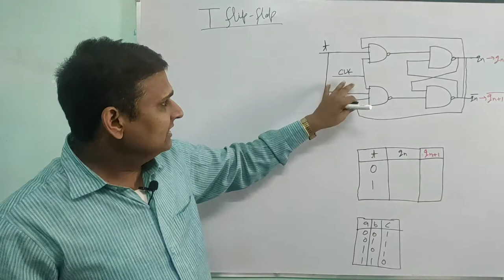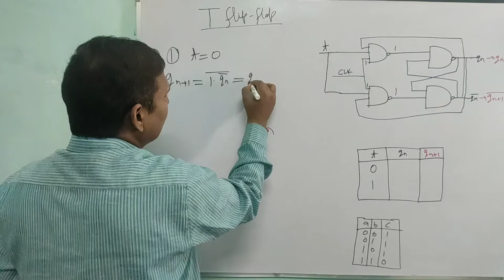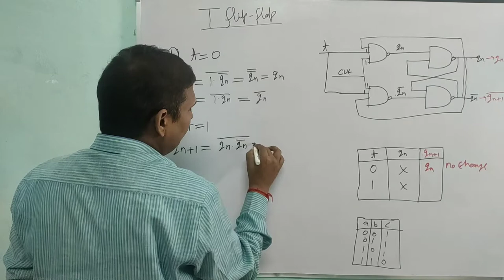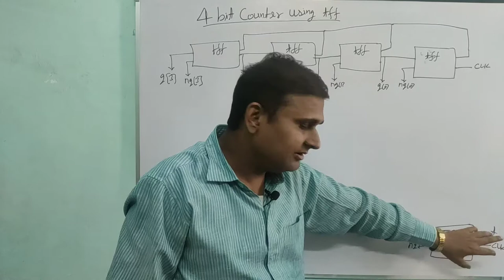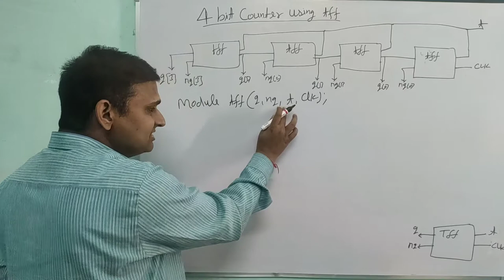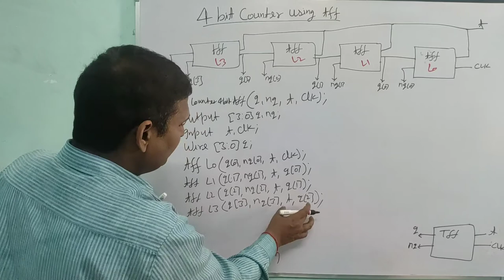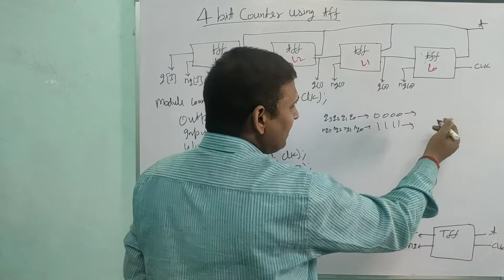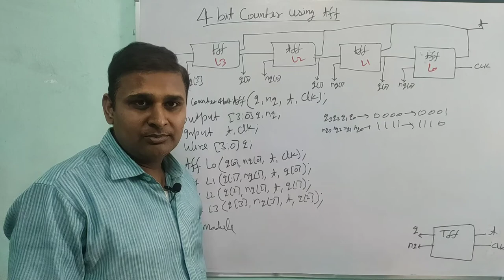Lecture-13 T-flip-flop & 4-bit Counter Using T-flip-flop Verilog HDL